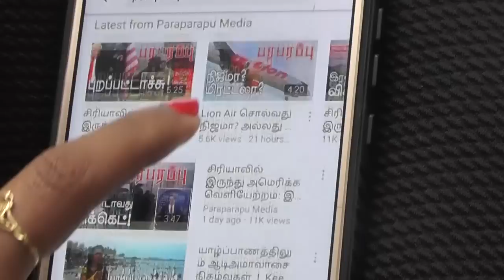உக்ரேன் யுத்தத்தில் வெளியே சொல்லாத ஆயுதம்! | Ukraine Russia war | Paraparapu Tamil YouTube Channel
The Pentagon has announced that it will double the amount of special training it will provide to Ukrainian military forces. "We are giving Ukraine a variety of weapons," said Patrick Ryder, the Pentagon's chief of defense policy. We are giving them all the help they need to wage war against Russia. But it was realized too late that they should be properly trained to wage war against Russia.